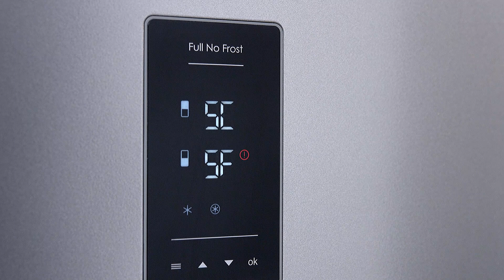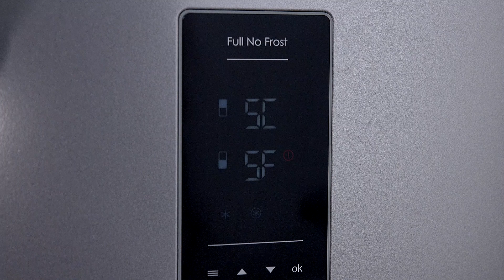Холодильник ATLANT с дисплеем ХМ-4524-080-ND. Обзор холодильника с системой FULL NO FROST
Холодильник ATLANT ХМ-4524-080-ND серебристого цвета

В ХМ-4524-ND определен новый облик холодильников ATLANT - высокие технические параметры, электронное управление, ЖК-дисплей с сенсорными кнопками, ряд полезных функций, системы «Full No Frost» и «Smart Air Flow». Этот максимально функциональный холодильник максимально вместителен: его общий объем 401 л., высота 195,9 см и ширина больше стандартной — 69,5 см.